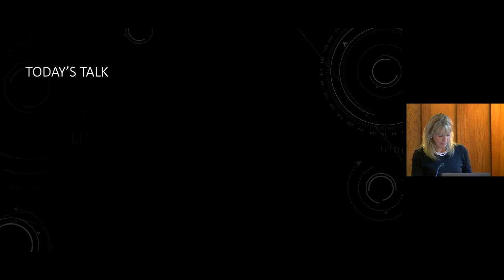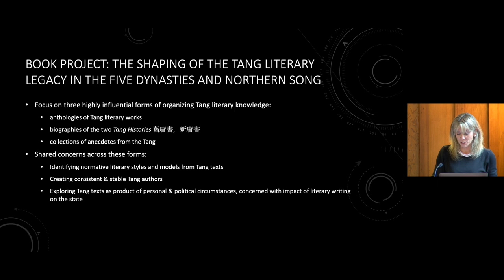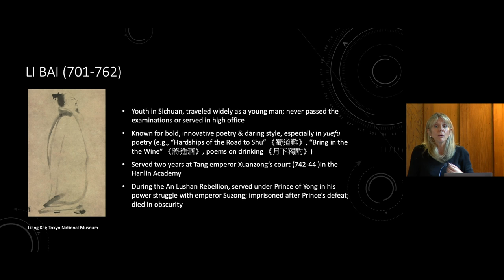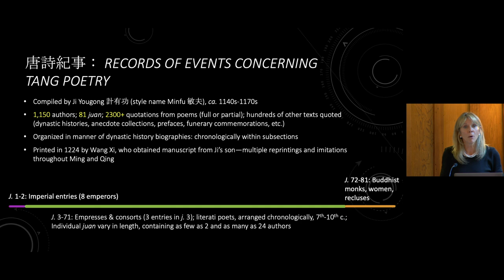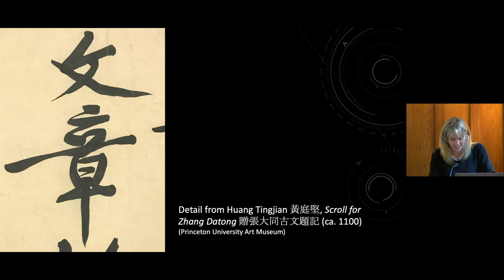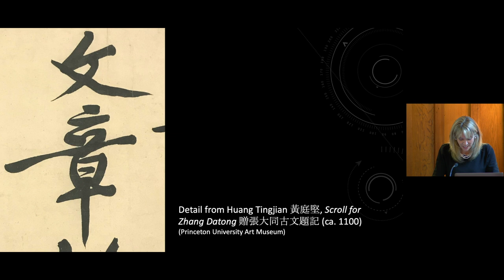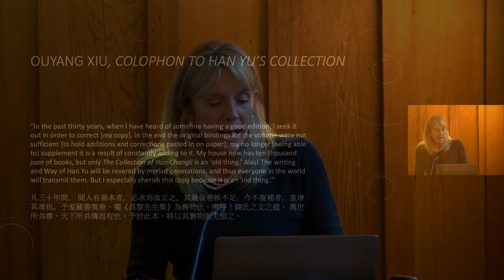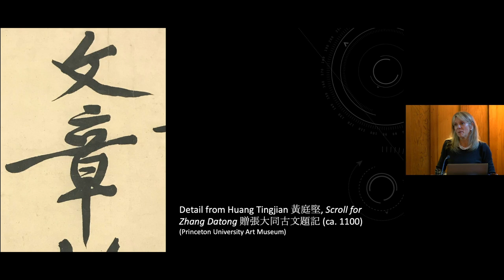Center for Chinese Studies Annual Lim Lecture - Anna M. Shields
2022 Kwang Siam Lim Memorial Lecture

Shaping the Tang Literary Past: Transformations of Tang Dynasty Literature in the Five Dynasties and Northern Song

Anna M. Shields - Dept. of East Asian Studies, Princeton University